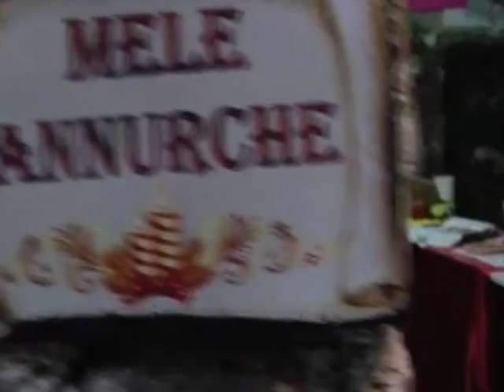MOIANO E LUZZANO collage